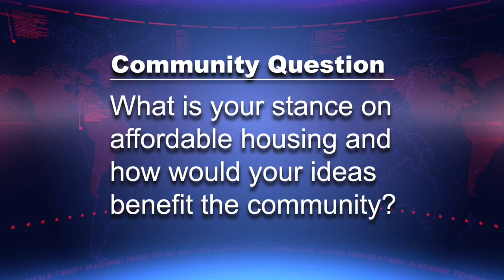Sharifah Hardie - District 6 City Council Candidate